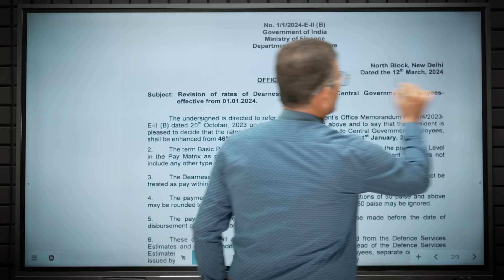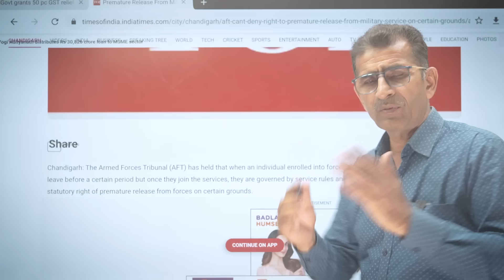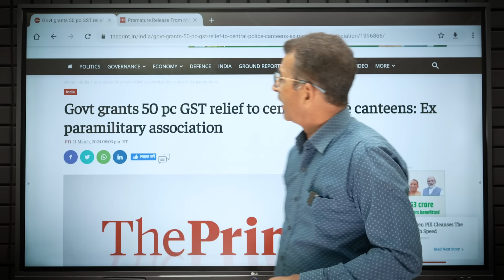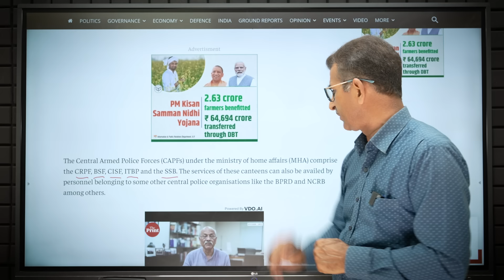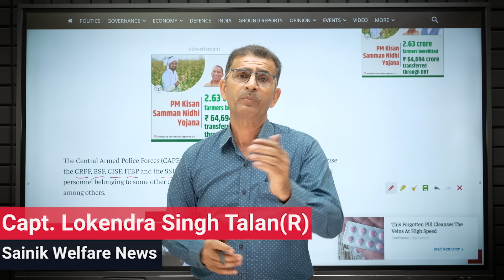केन्द्रीय-कर्मियों को गृह मंत्रालय की सौगात Apr, 24 से लागू- DA DR Final letter & PMR कोर्ट का फैसला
New Delhi, Mar 11 (PTI) The Union government has sanctioned a 50 per cent GST aid for CAPF personnel while purchasing goods from the countrywide network of central police canteens, an ex-paramilitary forces personnel welfare association said on Monday.

The association welcomed the decision notified by the Union home ministry for the ‘Kendriya Police Kalyan Bhandar’ (KPKB) or the central police welfare store that runs the chain of these more than 1,700 canteens located in various states of the country.

The Central Armed Police Forces (CAPFs) under the ministry of home affairs (MHA) comprise the CRPF, BSF, CISF, ITBP and the SSB. The services of these canteens can also be availed by personnel belonging to some other central police organisations like the BPRD and NCRB among others.

The personnel of these forces are tasked to render a variety of security duties in the country and abroad.

Ranbir Singh, general secretary of confederation of ex-paramilitary forces martyrs welfare association, issued a statement to welcome the “historic decision” and called it a “Holi bonanza for the 20 lakh strong serving and retired paramilitary personnel and their families”.

He said the aid of 50 per cent on Goods and Service Tax (GST) on items purchased from the canteens will be implemented from the start of the next financial year on April 1.

The funds for this relief will be met from the budget allocation made for these forces, Singh said.

The central police canteens do an estimated business of more than Rs 2,800 crore annually by selling a variety of household products, groceries, clothes and vehicles apart from other items to 50 lakh family members of about 10 lakh personnel of these forces, apart from retired personnel and their families.
TAonTransfer (Transportation of Personal Effects)
MileageAllowance for own Transport
bhatta
da for central government employees
da allowance
da for central government employees news latest update
da hike
Cabinet Meeting केन्द्रीय कर्मियों को मिली बड़ी सौगात - क्या ऐसे ही 8th CPC की भी होगी घोषणा !
da for central government employees from january 2024
da july 2024
central govt da news
central govt da
da for central government employees from july 2021
latest news on dearness allowance for central government employees
da latest news central govt employees
central government da news
dearness
da for july 2021
da for central govt employees from jan 2024
da central government employees latest news
central government da latest news
da for central government employees from july 2020
7th pay commission da
central govt da latest news
da news central government employees
dearness allowance for central government employees
current da
dearness allowance july 2020
central government da 2021
latest news on da hike for central govt employees
central govt employees latest news 2020
expected da from july 2021 for central govt employees
da allowance news
da 7th pay com